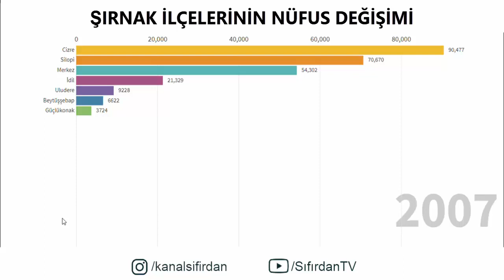Şırnak İlçelerinin Nüfus Değişimi